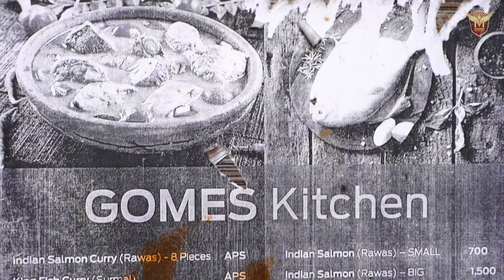Mumbai's new best seafood place | GOMES KITCHEN (Mumbai) | Food Review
The most unexpected taste was found this day. When we decided to order from a completely unknown place with no online presence. The food was as good as a 5 star hotel and later we came to find out the food was made by the owners mother which explained the loving warmth we felt in the food.

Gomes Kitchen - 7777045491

0:00 - Preview
0:21 - Title song
0:27 - Introduction
1:48 - All Dishes
2:16 - Pomfret Green Curry
3:48 - Black Crab Curry
4:56 - Prawns Pickle
6:38 - Bangda Fry
7:38 - Tasting with Rice
8:38 - Final Verdict